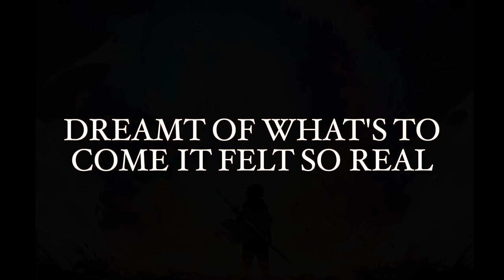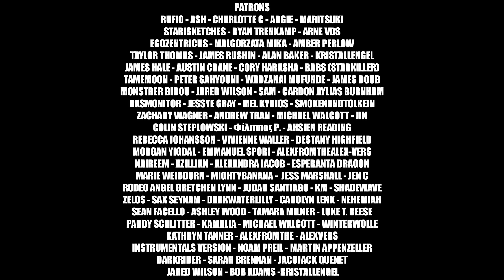Nathan Wagner & Youth Never Dies - Hall of Fame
Lyrics:
Dreamt of what’s to come It felt so real
We were standing proud
In the royal Halls
Whisper through the wind I heard it clear
Said you can have it all
If you embrace the call
Just don’t let the fire burn out
Only you can stop it down

Give us all the misery
We’ll face it unafraid
If that’s the cost of victory
We’ll bend and we’ll  break

Bring on all the suffering
The blood the sweat the pain
We’re fighting for a legacy
So one day
 We’re standing in the hall of fame

No one see’s the effort in the dark
Training every day
’Til our bodies break
A thousand scoffers shouting their remarks
Well let them talk away
We ain’t losing faith
They can’t make this the fire burn out
I swear they’ll never stop us now

Well this is our moment
This is our day
The bell has been struck
We’ve entered the cage

Adrenaline courses
Fuels the rage
They’re seeing it now
The work that we’ve laid

We’re making our march
The people amazed
We started from nothing now
Victories in range

The clock goes to zero
Refs call our names
Nothings impossible
Dreamers be brave

We’ll bend and break
I swear we’re writing history
See our names
There standing in the hall of fame

Now we’re standing in the hall of fame